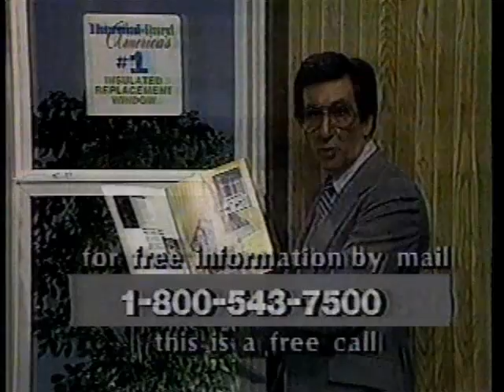thermal guard old commercial 1983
wishbone3158's shared video file.